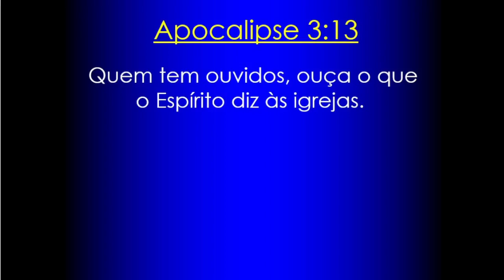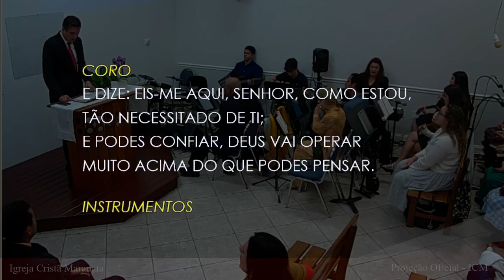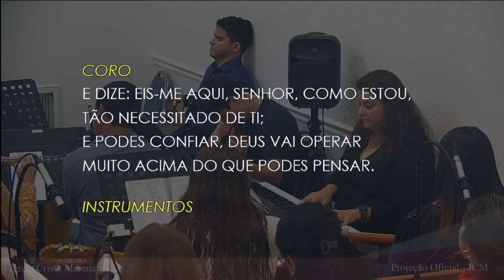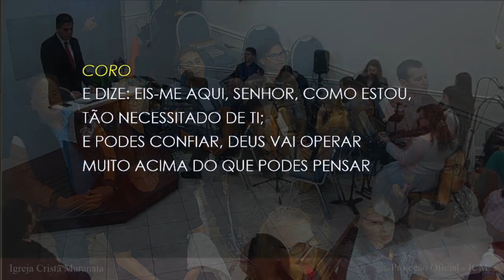Saturday Service (2024-01-20) Maranatha (Pompano Beach, Florida)